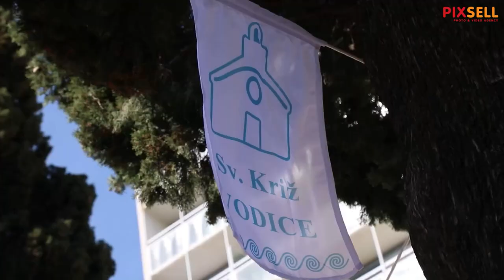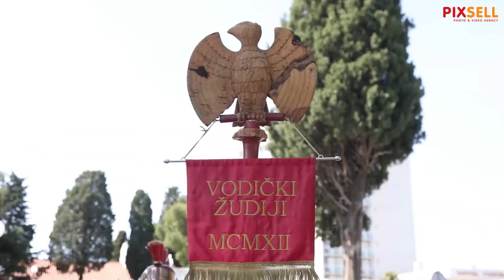Procesijom proslavljen blagdan Našašća Svetoga Križa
Procesijom od crkve sv. Križa na starom groblju do župne crkve vodičani proslavljaju blagdan Našašća sv. Križa, Dan župe i Grada Vodica kao i svog nebeskog zaštitnika i naslovnika. Procesiju je predvodio fra Filip Milanović - Trapo uz mnostvo svećenika i vjernika.